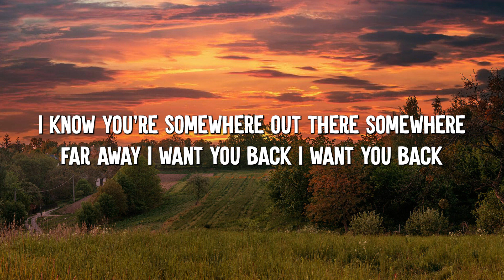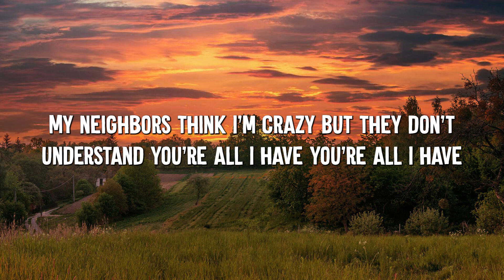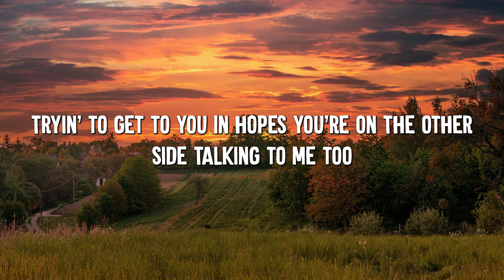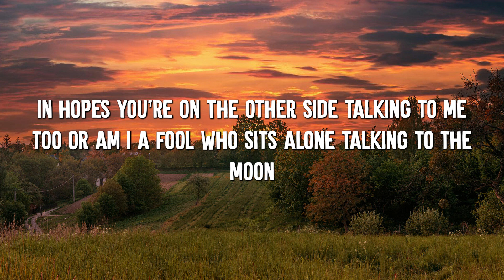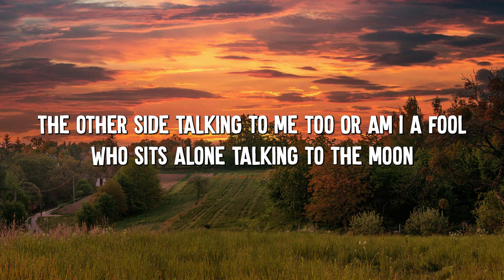Talking to the Moon - Bruno Mars (Lyrics)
[Chorus]
Oh

[Verse 2]
Yeah, they're talkin' back, oh

[Chorus]
Oh